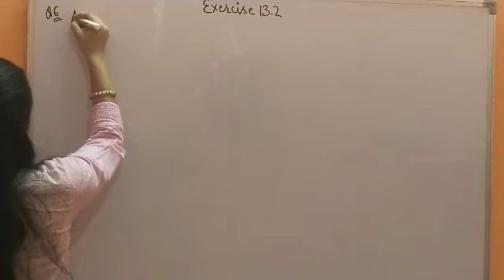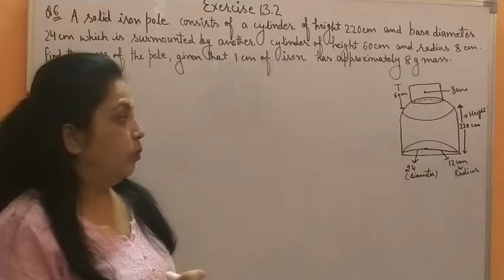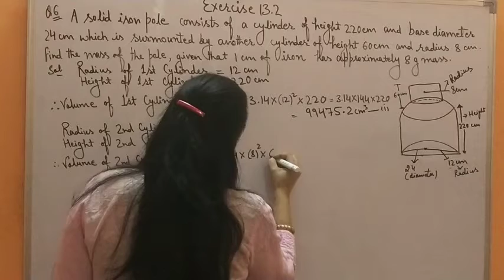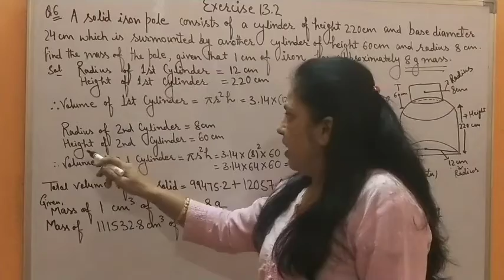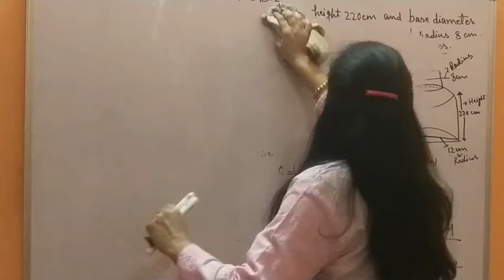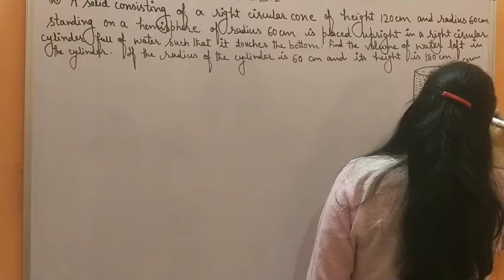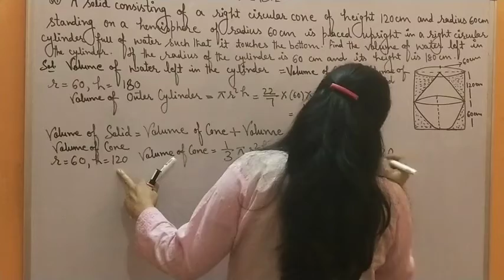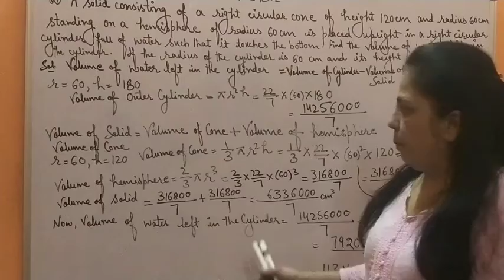Surface Area and Volume | Chapter 13 | Exercise 13.2 || ROAD TO SUCCESS